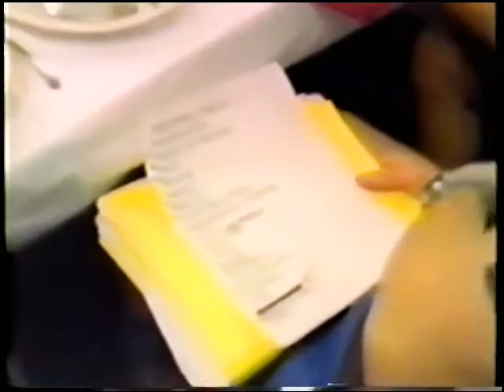Metallica - RARE!! After Show 1992.07.17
This footage is Not include The Black Album Deluxe Box Set.
A Year & A Half In The Life Of Metallica Outtakes.